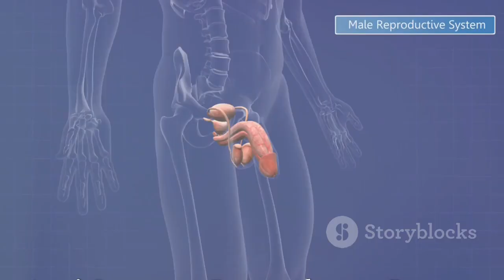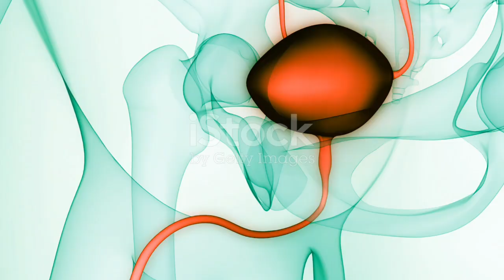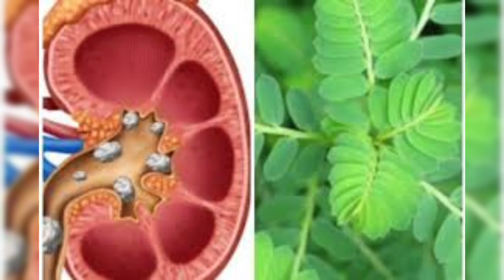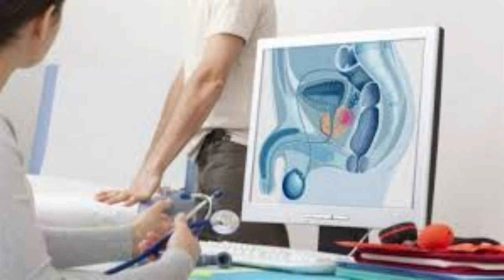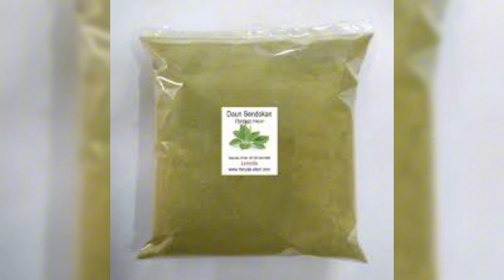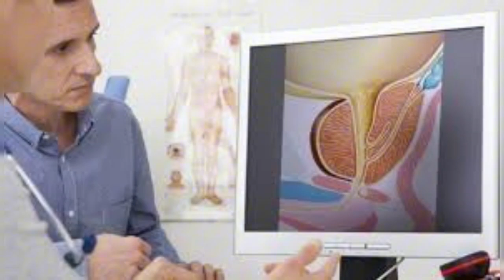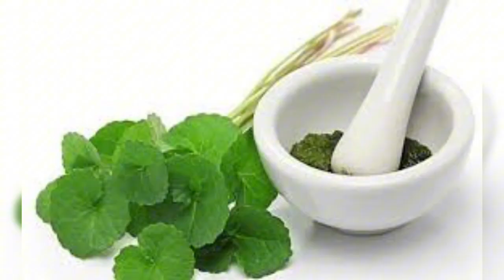Mengatasi Masalah Prostat dengan Ramuan Herbal Alami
Gangguan prostat merupakan masalah kesehatan yang sering dialami oleh pria, terutama pada usia lanjut. Salah satu cara alami untuk mengatasi masalah ini adalah dengan menggunakan ramuan herbal yang memiliki khasiat antiradang dan kemampuan menghentikan pendarahan. Berikut adalah beberapa tanaman herbal yang efektif dalam mengatasi gangguan prostat serta resep ramuan yang dapat Anda coba di rumah.

Tanaman Herbal dan Khasiatnya

1. Kumis Kucing (Orthosiphon aristatus Miq.)

- Khasiat: Antiradang, peluruh kemih, menghancurkan batu saluran kemih.

2. Meniran (Phyllanthus urinaria L.)

   - Khasiat: Antiradang, peluruh kemih, penurun panas.

3. Daun Sendok (Plantago major L.)

   - Khasiat: Antiradang, peluruh kemih, menghentikan pendarahan pada urin.

4. Krokot (Portulaca oleraceae L.)

   - Khasiat: Menghilangkan rasa sakit (analgetik), antiradang, peluruh kemih (diuretik), menghilangkan bengkak dan melancarkan sirkulasi darah.

5. Pegagan (Centella asiatica)

   - Khasiat: Anti-infeksi, peluruh kemih, penurun panas.

6. Daun Dewa (Gynura segetum [Lour.] Merr.)

   - Khasiat: Menghilangkan bekuan darah dan pembengkakan, meningkatkan sirkulasi dan menghentikan pendarahan.

7. Rumput Lidah Ular (Hedyotis diffusa)

   - Khasiat: Antiradang, antikanker, peluruh kemih, meningkatkan sirkulasi darah.

Resep Ramuan Herbal untuk Gangguan Prostat

Resep 1

**Bahan:**

- 60 gram akar alang-alang segar (30 gram jika kering)

- 15 gram sambiloto kering

- 30 gram tumbuhan kumis kucing kering

Cara Pemakaian:

Semua bahan dicuci dan direbus dengan 800 cc air hingga tersisa 400 cc. Saring dan minum airnya dua kali sehari, masing-masing 200 cc.

Resep 2

**Bahan:**

- 30 gram pegagan segar (15 gram kering)

- 30 gram meniran segar (15 gram kering)

- 30 gram daun dewa segar (15 gram kering)

Cara Pemakaian:

Semua bahan dicuci dan direbus dengan 800-1000 cc air hingga tersisa 400 cc. Saring dan minum airnya dua kali sehari, masing-masing 200 cc.

 Resep 3

**Bahan:**

- 100 gram krokot hijau segar (30 gram kering)

- 30 gram daun sendok segar (15 gram kering)

- 30 gram rumput lidah ular kering

Cara Pemakaian:

Semua bahan dicuci dan direbus dengan 1000 cc air (1 liter) hingga tersisa 400 cc. Saring dan minum airnya dua kali sehari, masing-masing 200 cc. Rumput lidah ular dapat dibeli di toko obat Tionghoa dengan nama Bae hua she she cao atau diganti oleh rumput mutiara.

Petunjuk Tambahan

- Pilih salah satu resep dan lakukan secara teratur.

- Gunakan periuk tanah, panci kaca/pyrex, atau panci enamel untuk perebusan.

- Untuk keluhan serius, disarankan berkonsultasi ke dokter.

- Konsumsi jus tomat setiap hari: Rebus 2-3 buah tomat hingga setengah matang, kemudian jus dan minum secara teratur.

Dengan menggunakan ramuan herbal ini secara konsisten, Anda dapat meredakan gejala gangguan prostat secara alami dan efektif.

Atasi Gangguan Prostat dengan Ramuan Herbal Ini! by Rhino's Workspace

OUTLINE:

00:00:00 Atasi Gangguan Prostat dengan Ramuan Herbal Ini!
00:00:46 Keajaiban Kumis Kucing untuk Prostat
00:02:04 Penurun Panas dan Pembersih Saluran Kemih Alami
00:03:19 Hentikan Pendarahan dan Atasi Peradangan
00:04:26 Atasi Nyeri dan Lancarkan Sirkulasi Darah
00:05:26 Lawan Infeksi dan Jaga Kesehatan Saluran Kemih
00:06:35 Atasi Pembengkakan dan Cegah Penggumpalan Darah
00:07:46 Solusi Alami untuk Peradangan dan Kanker Prostat
00:08:47 Jaga Kesehatan Prostat Anda dengan Ramuan Herbal